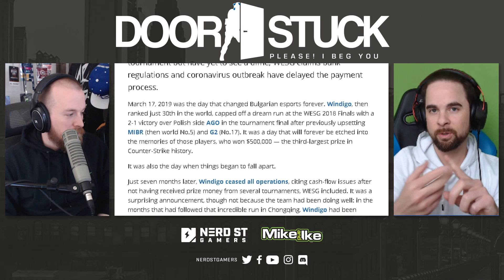Door Stuck EP04 | Discussing WESG Prize Drama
Join us for episode 4 of Door Stuck with Mark 'Boq' Wilson and  Mitch 'MagicHelmet' Langford.

Door stuck is a weekly show that discusses the ins and outs of one of the best esports FPS titles, Counter-Strike: Global Offensive.

Follow Nerd Street on social media!

Follow our host Boq!

Follow our co-host, MagicHelmet!

Nerd Street Gamers is North America's leading amateur esports pipeline. Through the use of Localhost facilities across the country, Nerd Street Gamers looks to empower gamers across North America to further their career in esports. to find one of our facilities near you, to look up how you can compete in our National Championship Series!